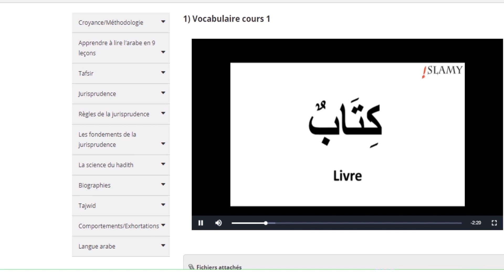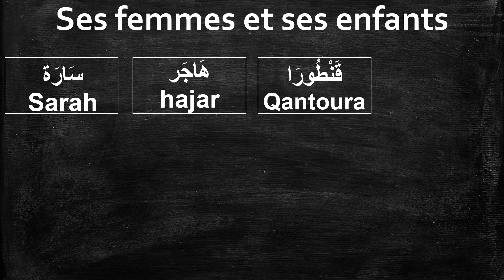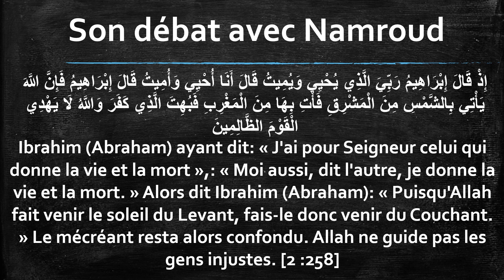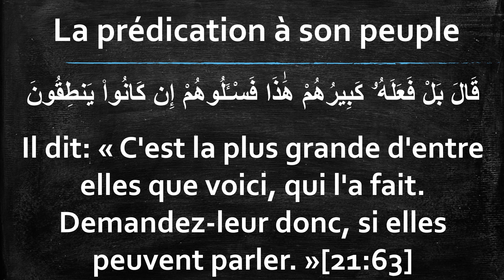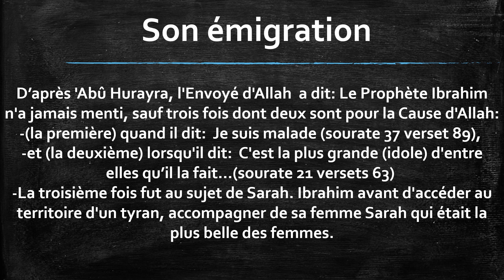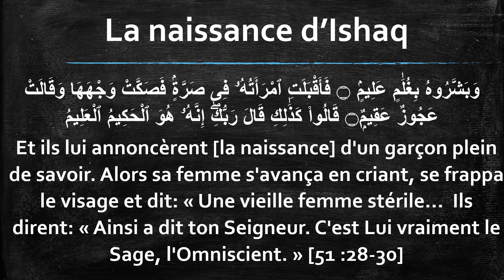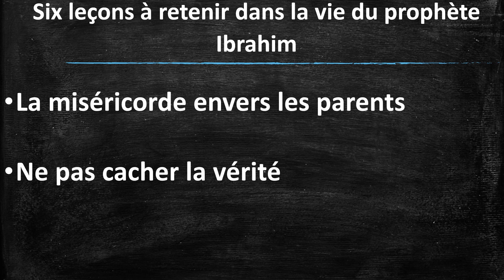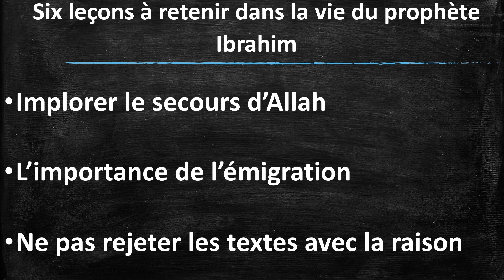IBRAHIM : SIX LEÇONS SUR SA VIE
APPRENDS TOUTES LES BASES DE TA RELIGION AVEC MA FORMATION ISLAMY EN CLIQUANT ICI 👉👉 i-slamy.com/

POUR MIEUX COMPRENDRE CETTE VIDÉO N’HÉSITE PAS A REGARDER LA DÉFINITION DU MOT  :

 ✋ BIENVENUE sur 📗 LE DICTIONNAIRE DU MUSULMAN 📗 chaîne consacrée a tous ceux qui souhaitent en apprendre plus sur l'islam de manière simple !

 Dans cette vidéo tu vas découvrir:

- CE QU'IL FAUT SAVOIR SUR IBRAHIM
-6 LEÇONS SUR L'HISTOIRE D'IBRAHIM